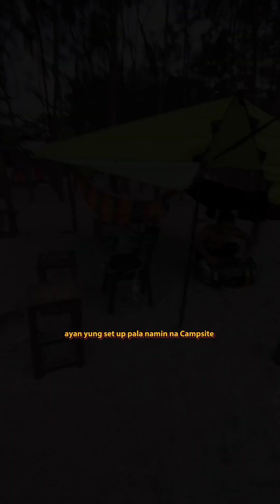Kwentong Bata | Dreadman Barbershop/DoobeadsDreadocks&GPDreadworks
Hello mga Kuyaman!
Ako si Doobeads Dreadlock ng Dreadman Barbershop
Isang dreadlock artist!

88 C. Benitez St. Mayor I.S. Diaz Cubao, Quezon City
1111